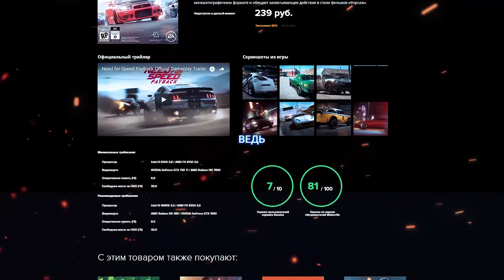ПОТНЫЙ ФИНАЛ! ПЕСНЯ ПЕЙХИТИТИ! (ПРОХОЖДЕНИЕ NFS: CARBON #13)